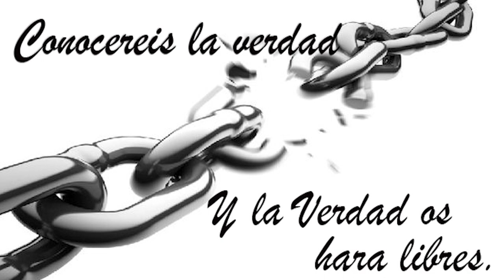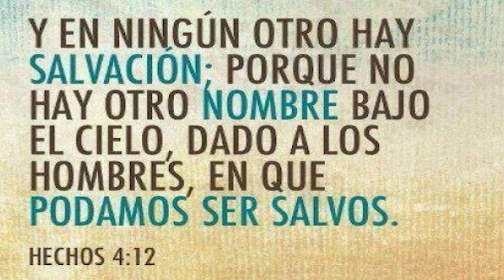36-YOUTUBE#UN ENCUENTRO CON JESÚS (LIDIA JIMENEZ)